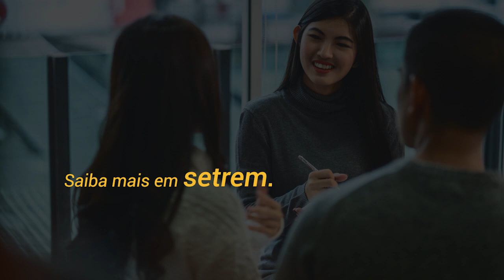Estão abertas as inscrições para quatro cursos de Pós-graduação Setrem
- Cloud Computing: Infraestruturas, Plataformas e Serviços
- Direito Empresarial, Gestão e Reposicionamento
- Gestão de Marketing e Comunicação - 7ª edição
- Terapias Cognitivo-Comportamentais